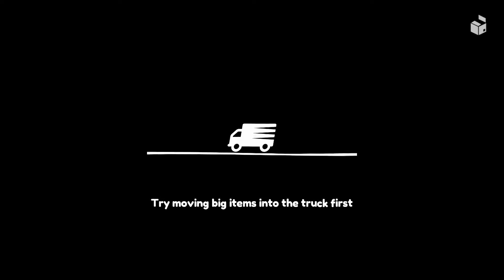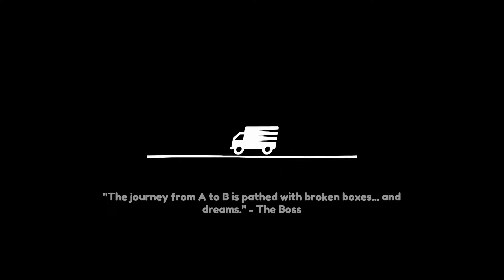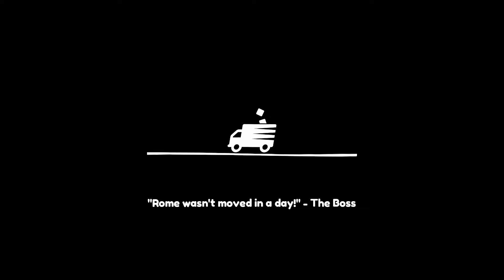Catch! Nevermind, It Broke! (Moving Out - Episode 2)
Moving Out continues the crazy shenanigans with Jeff and Sweet as we move the belongings of bigger and better homes! Don't worry though, everyone bought moving insurance, so we don't have to waste our time being careful at all!